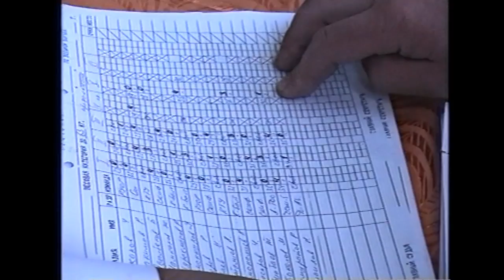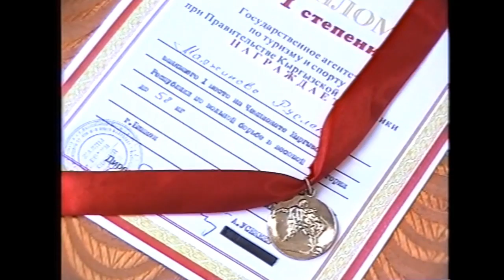ВОЛЬНАЯ БОРЬБА. Чемпионат Кыргызстана 2000 года. Финал.